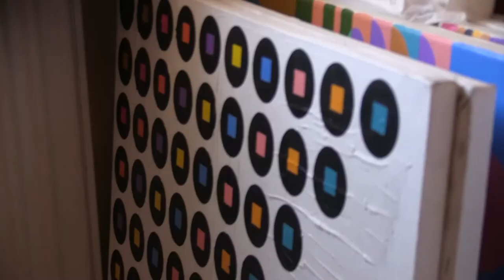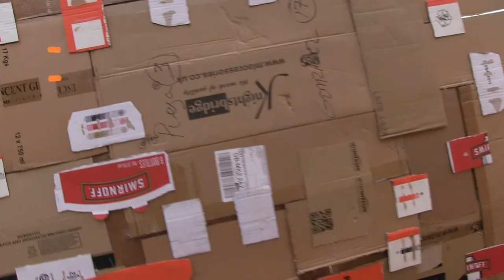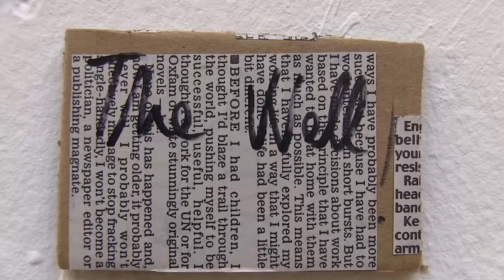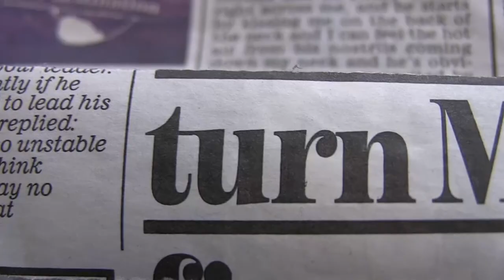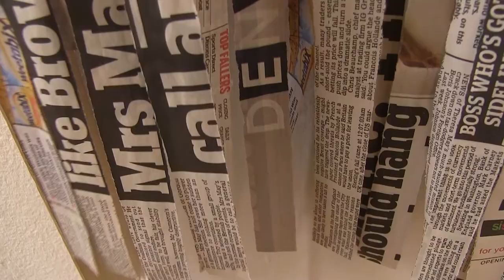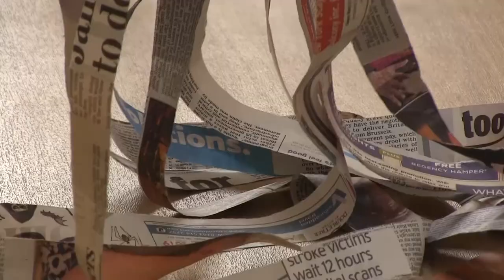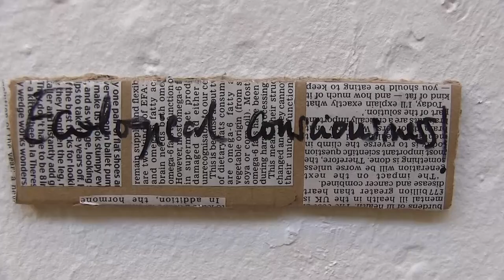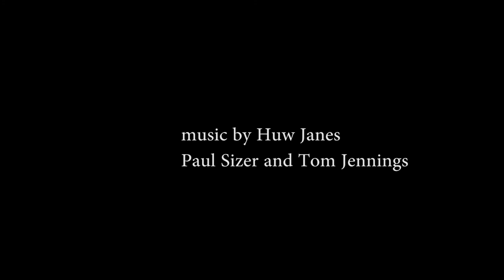Jose Gonzalez Iglesias - Artist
A short film documenting the artist as he prepares for his 'Curiosity' exhibition in Stamford.